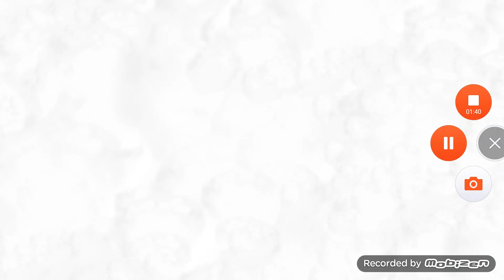Axioma - Ultima Llamada - FO Uruguay